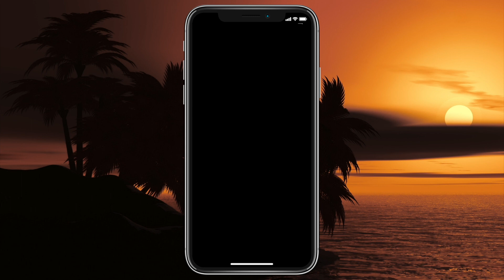HE CAÍDO EN UNA DULCE TRAMPA 🍩 ‼️- (2024)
¿ Cómo he caído en las garras de Youtube 💥 ?  Te cuento TODO🔥 de este canal de Youtube de Marketing Digital 🚀 y Diversión 😅 también ‼️

Descubre ¿ Quién Soy ? y ¿ Cuál es mi misión con miles de personas en el Mundo 🌎. ENTRA EN MI WEBSITE 👇🏻

🌟Te recomiendo productos que son la BOMBA 💣 dentro de Amazon 👇🏻